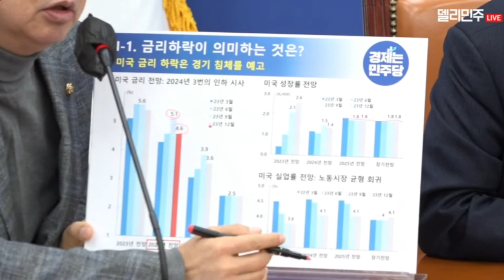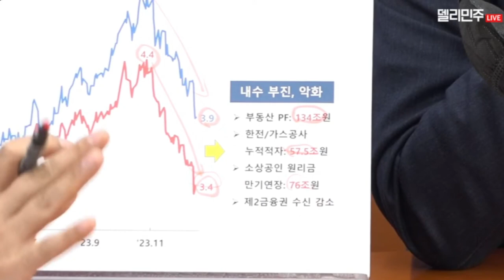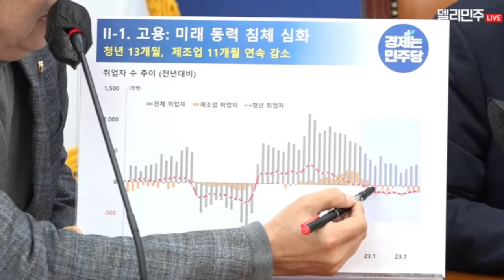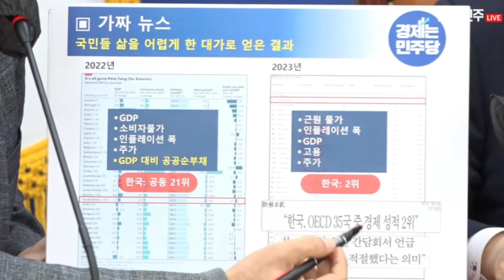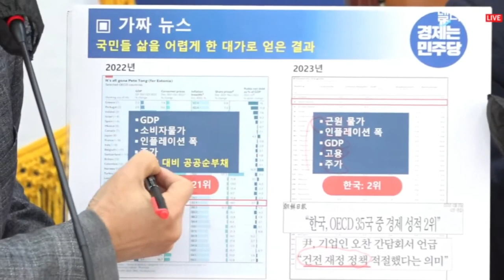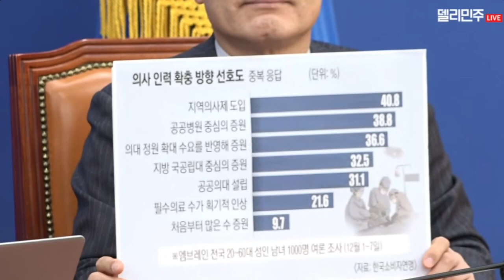더불어민주당 정책조정회의 - 12월 21일 / 현재 국가 전반에 관한 사항과 이에 따른 민주당의 대응방안도 보실 수 있습니다.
01:27 홍익표 원내대표 모두발언
OECD권고  - 한국의 연금시스템이 미성숙 연금개혁필요
민생법안통과/예산안심사 현황
01:27 이개호 정책위의장 모두발언
금융 소비자 보호법, 전기통신 사업법, 재난안전관리 기본법, 지방세 특례 제안법 통과
13:07 홍성국의 경제브리핑
가짜뉴스 - 조선일보의 “한국,OECD 35국 중 경제성적 2위”

더불어민주당 정책조정회의 - 12월 21일
현재 국가 전반에 관한 사항과 이에 따른 민주당의 대응방안도 보실 수 있습니다.